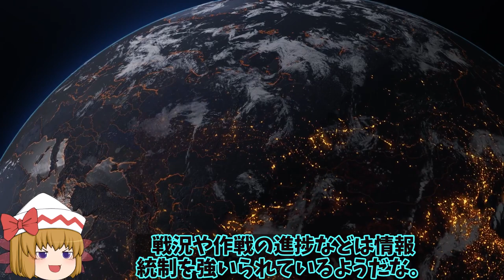【ゆっくり解説・軍事News】烏軍南部で驚異的な奪還速度に露軍もびっくり想定外か！ハイマースや偵察隊は世界最強へ？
1、ウクライナ南部のヘルソン州において、ロシア軍が援軍を送れなくなっているという情報を入手したよ。
これまでもヘルソンでは、ウクライナ軍がT72戦車など5輌を始めとして60以上を撃破しているみたい。

2、「ヘルソン」という場所は、ウクライナの南部・黒海に流れるドニプロ川の河口より約25㎞上流の右側に位置する港湾都市であり、1778年に黒海地方を守るロシアの要塞として地図に掲載されたぜ。
黒海におけるロシア最初の軍港になった経緯もあり、当然そこには造船所も建設され、1901年には運河によって大型外洋船の出入りも可能になり、革命後にはドニプロ川の水路が改修されているな。

3、ドネプロペトスロフスクとハリコフを結ぶ鉄道路線として活用されているみたいだね。

1、そうだね。さて今回はロシア軍がなぜ援軍を送れなくなったのかということに関して詳しく解説していくよ。

引用・転載「出典：海上自衛隊ホームページ」
引用・転載「出典：航空自衛隊ホームページ」
引用・転載「出典：陸上自衛隊ホームページ」